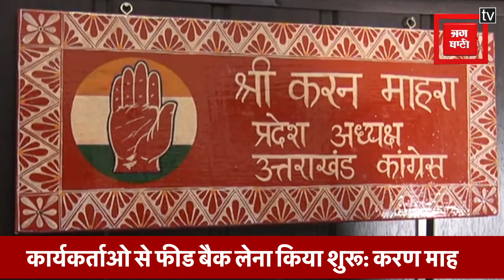Lok Sabha Elections 2024 : उत्तराखण्ड Congress ने शुरू किया सर्वे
Lok Sabha Elections 2024 : लोकसभा चुनाव को लेकर कांग्रेस ने शुरू किया सर्वे , अध्यक्ष Karan Mahara ने राष्ट्रीय नेतृत्व को दी जानकारी